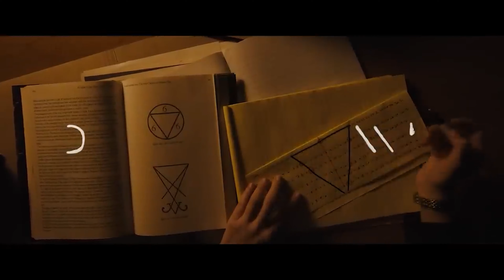LONGLEGS Official Trailer (2024)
First movie trailer for Longlegs